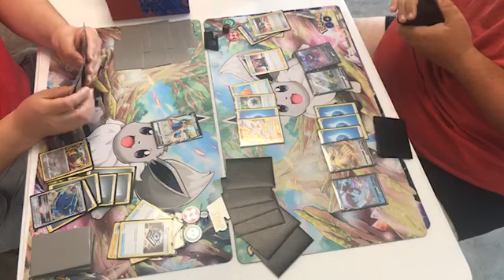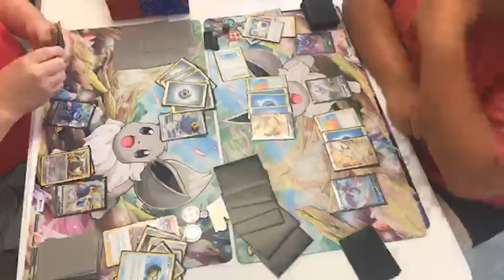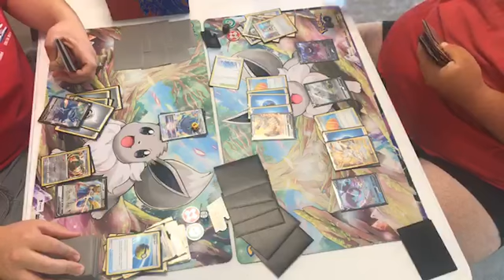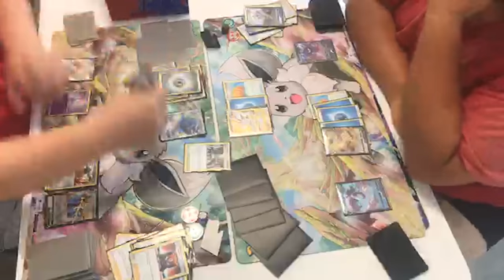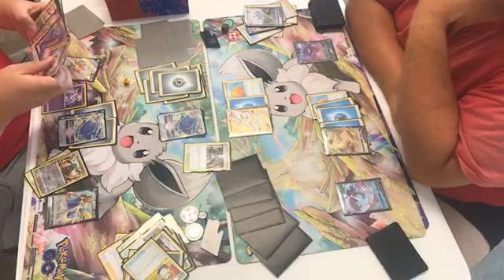Dialga VStar vs. Arceus VStar/Slaking V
This is my second match of the evening on July 20, 2022.